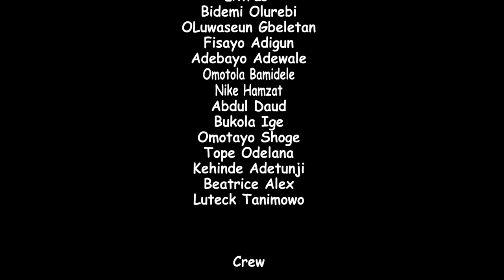SAAMU ALAJO ( BRODA SAAMU) Latest 2022 Yoruba Comedy Series EP 80 Starring Odunlade Adekola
Saamu who is known for his selfless effort in his community is been tormented by a spirit. What could have gone wrong. Find out.